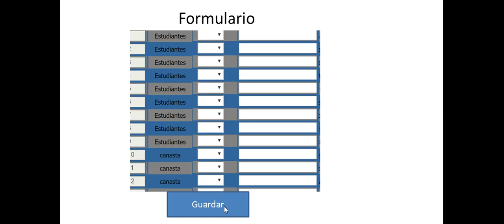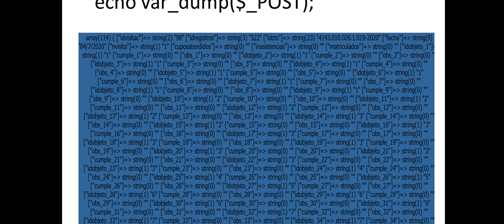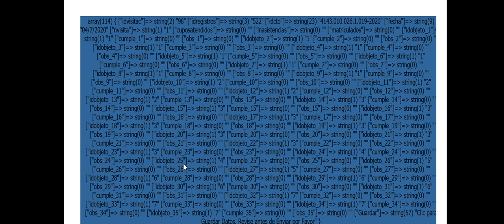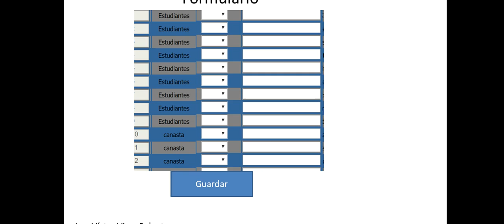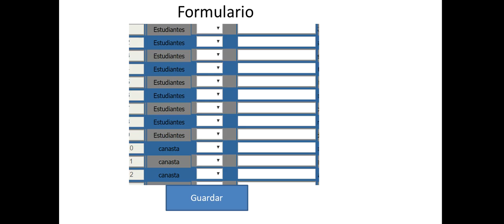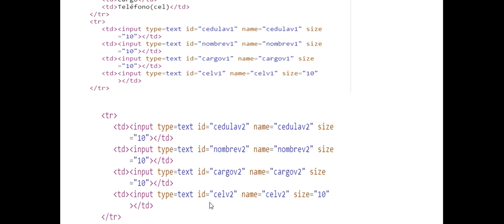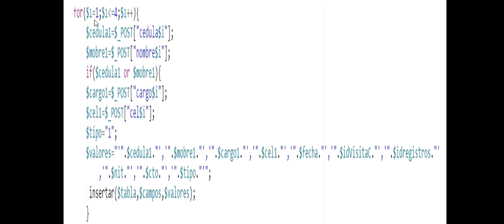Programación Web Avanzada. Grabar Formularios de Forma Masiva